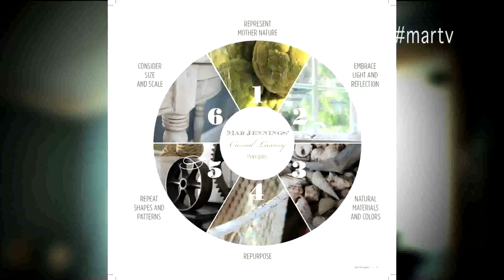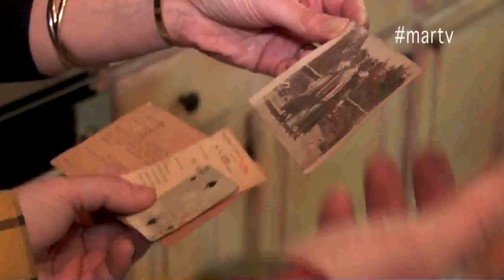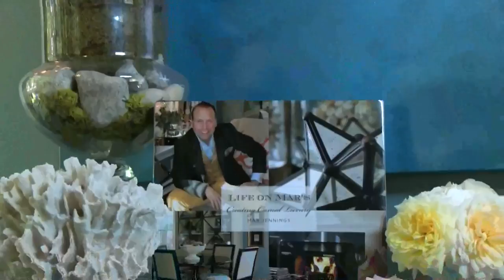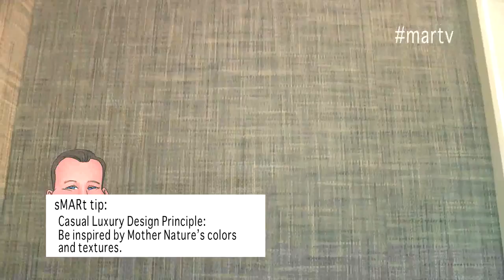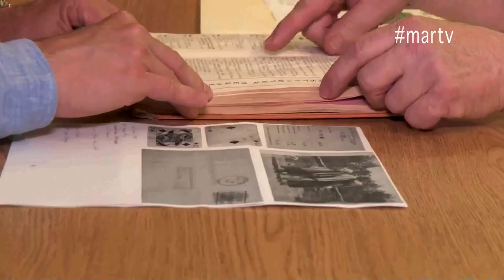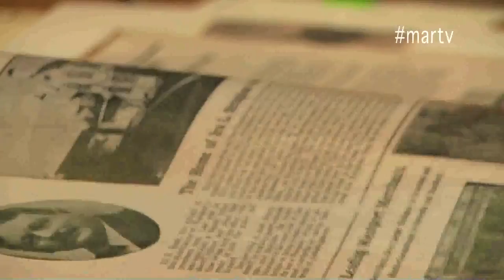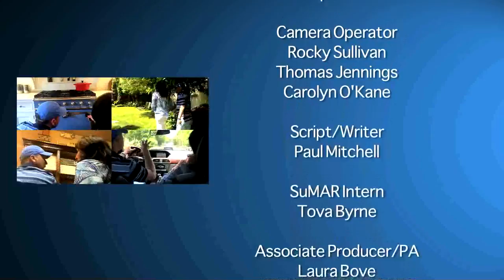LIFE ON MAR'S: Home Makeover Show Episode 3 Living Room & Family Room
This episode you'll see my unplanned-for renovation and design overhaul of the main floor family room and living room. (The O'Kane family loves the relaxed feeling of the family room and how I upped the glamour quotient of the living room.) Plus, wait till you see what we found out about the home's history.